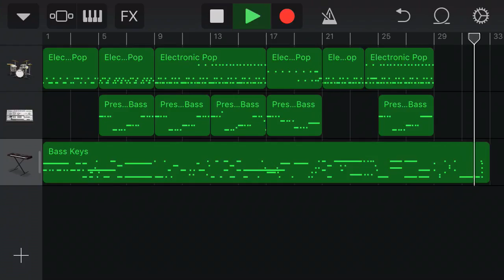Updated Beat: “Jazzy” *use headphones!!!*